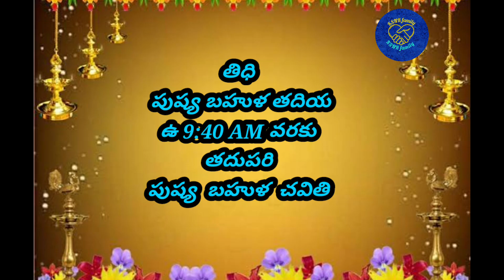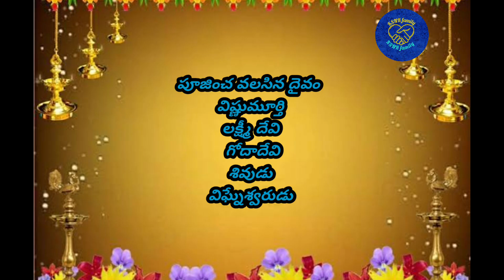10th january 2023 panchangam/sankatahara chaturthi 2023 panchangam/Pushya /dhanurmasam KSNRfamily